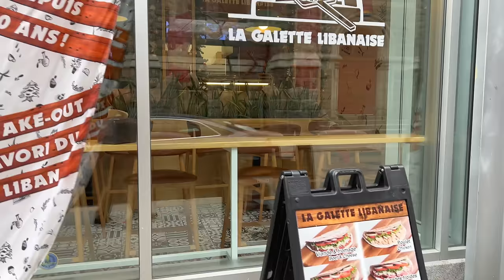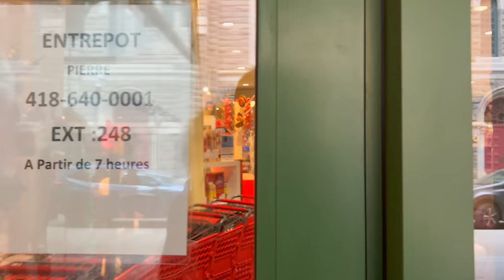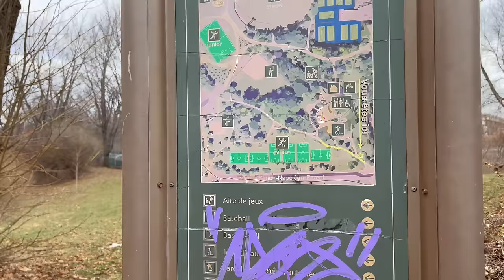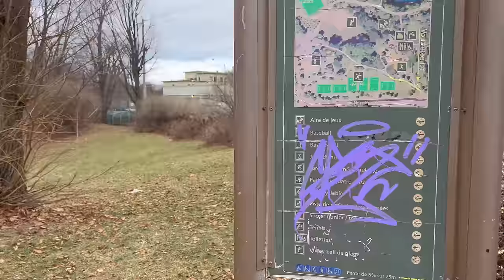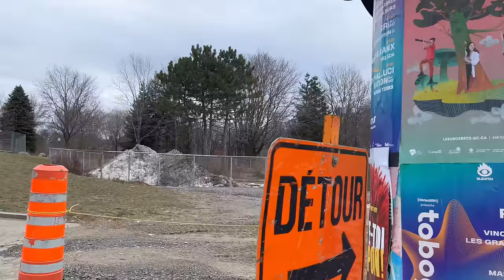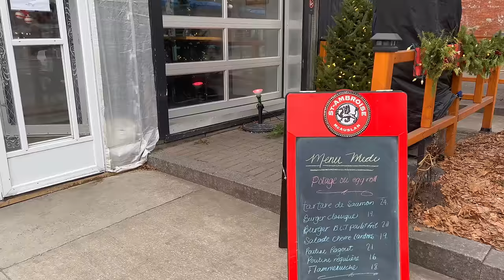Quebec City Walk : Saint-Roch & Limoilou | Benjo Toy Store, St. Joseph St, 3rd Ave in December 2022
I walk through Quebec City during the Holiday Season. I start off in the trendy Saint-Roch neighborhood, walk along Saint-Joseph Street, check out the Benjo toy store, Langelier Boulevard, Victoria Park, and then make my walk across the Saint Charles River to Limoilou's 3rd Avenue.

💲 Support Me 💲

😀 Social 😀